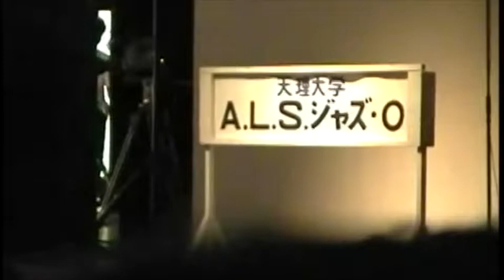天理大学ALS Jazz Orchestra@1999YBBJC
1.Theme From Sesame Street
2.Willow Weep For Me
3.The Swinger